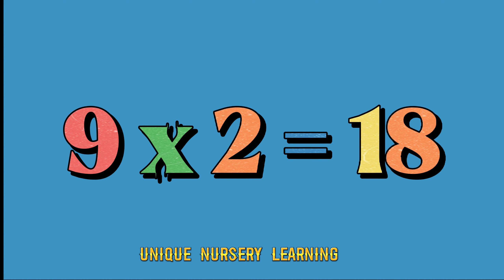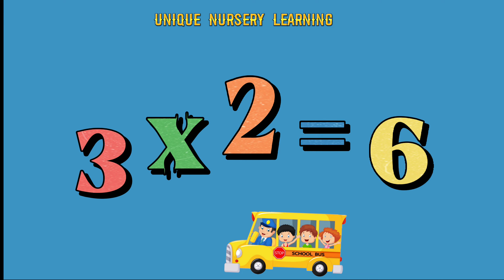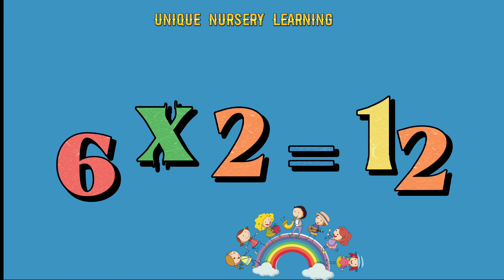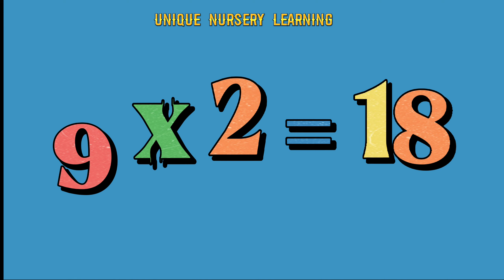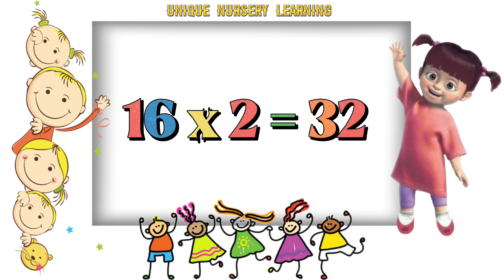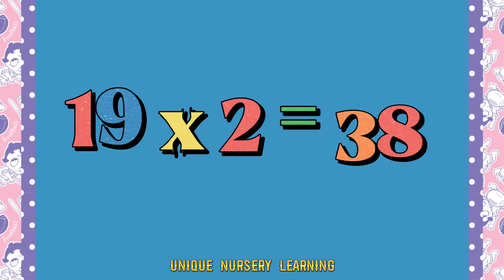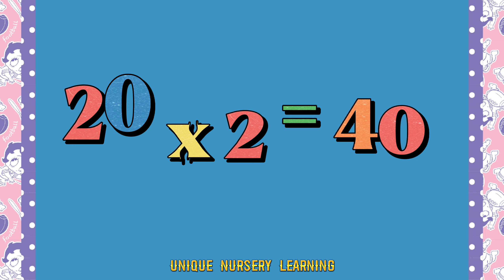2-x1=2 Multiplication, Table of Two 2 Tables Song Multiplication Time of tables - MathsTables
topics cover

2-x1=2 Multiplication, Table of Two 2 Tables Song Multiplication Time of tables  - MathsTables

Meet the Math Facts Addition & Subtraction - 1+1=2

Numbers Song for Children - 1 to 20 Number Train | 123s |  Nursery Rhymes for Babies | Jugnu Kids

2-x1=2 Multiplication, Table of Two 2-x1=2 to  20 x 2 = 40 Tables Song Multiplication Time of tables  - MathsTables